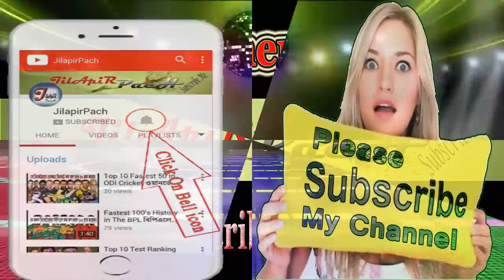BPL-2017|ঢাকা ডাইনামাইটস বনাম খুলনা টাইটান্স লড়াইয়ে কে এগিয়েDhaka Dynamites Vs Khulna Titans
This Video is BPL 2017 4th match Dhaka Dynamites Vs Khulna Titans
Final Locals & Foreigner Players List 2017
Dhaka Dynamites Foreigner & Local Players List
Batsman
Evin Lewis
Joe Denly
Rovman Powell
Nadif Chowdhury
Cameron Delport
Mehedi Maruf
Shadman Islam
All Rounder
 Shakib Al Hasan
Mosaddek Hossain
Adil Rashid
Shahid Afridi
Kieron Pollard
Asela Gunaratne
Sunil Narine
WK-Batsman
Kumar Sangakkara
Jahurul Islam
Niroshan Dickwella
Pac Bowlers
Mohammed Amir
Mohammad Shahid
Abu Haider Rony
Kevon Cooper
Ronsford Beaton
Shaheen Shah Afridi
Noor Alam Saddam
Syed Khaled Ahmed
Spin Bowlers
Saklain Sojib
Akeal-Jerome
Khulna Titans Final Locals & Foreigner Players List 2017
Batsman
Rilee Rossouw
Michael Klinger
Nazmul Hossain Shanto
Ariful Haque
Yasir Ali
Saif Hassan
All Rounder
Mahmudullah Riyad
Mukter Ali
Shadab Khan
Carlos Brathwaite
Seekkuge Prasanna
Shehan Jayasuriya
Benny Howell
Afif Hossain Dhrubo
WK-Batsman
Chadwick Walton
Dhiman Ghosh
Pace Bowler
Junaid Khan
Kyle Abbott
Shafiul Islam
Jofra Archer
Abu Jayed Rahi
Imran Ali
Spin Bowler
Mosharraf Hossain
Akila Dananjaya